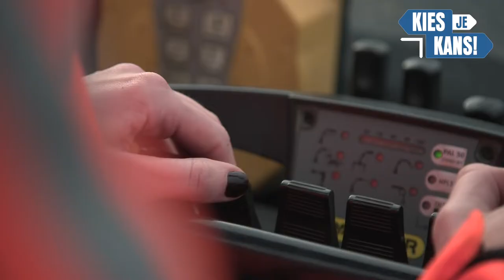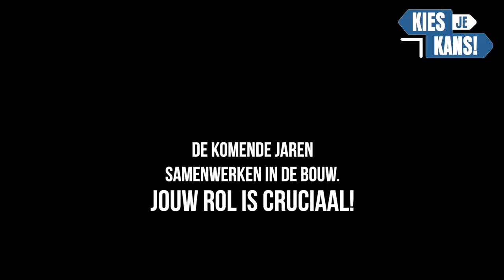Event film | Zij-instromers in de bouw | Bouwend NL / Kies je kans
Er is dringend behoefte aan mensen voor de bouw. Veel partijen komen samen om te praten en brainstormen over oplossingen. De kick-off voor een paneldiscussie wordt gedaan met deze video.